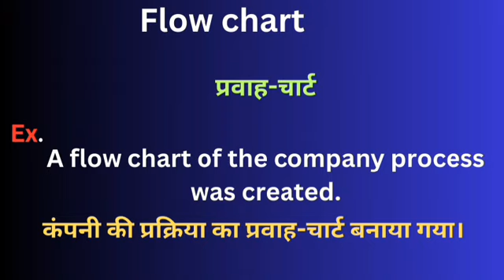Flow chart meaning in hindi || Flow chart ka matlab kya hota hai || word meaning daily use word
Flow chart meaning in hindi
Learning English
Hindi to English
Word meaning